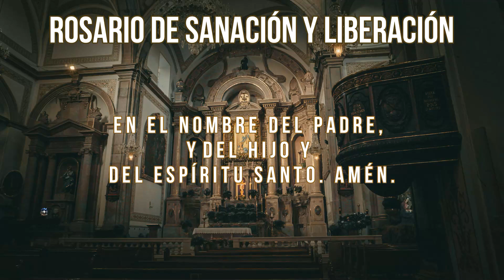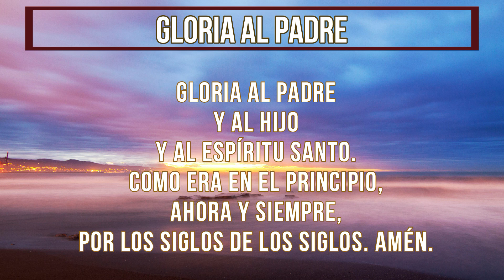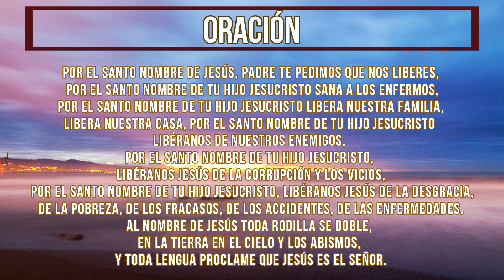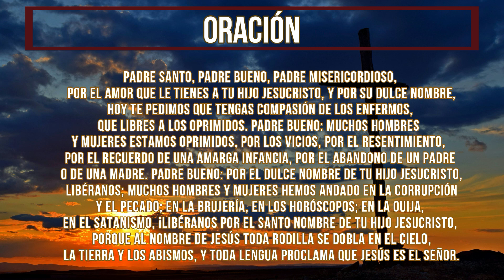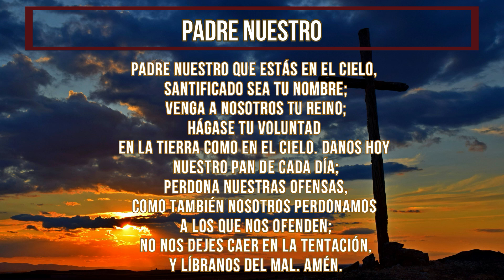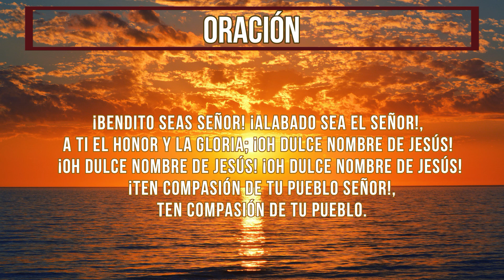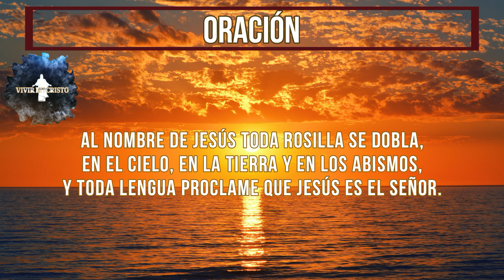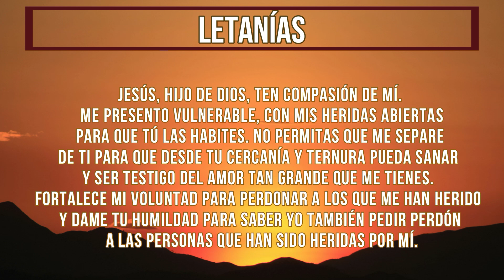SANTO ROSARIO DE LIBERACIÓN 13 de julio